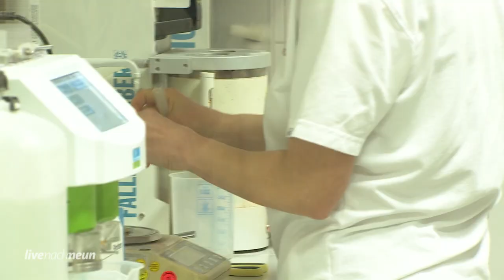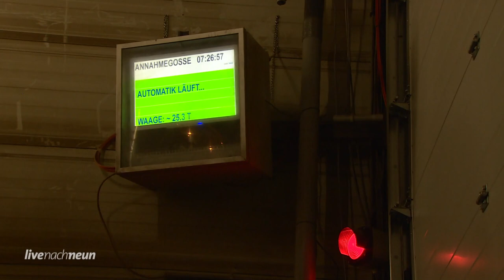Roland Mills United | Einblick in die Mühle in der ARD bei Liven nach Neun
Das Team von Live nach neun war bei uns zu Besuch und wir haben einen kleinen Einblick in unsere Mühle in Recklinghausen gegeben.

Quelle: livenachneun, Westdeutscher Rundfunk Köln